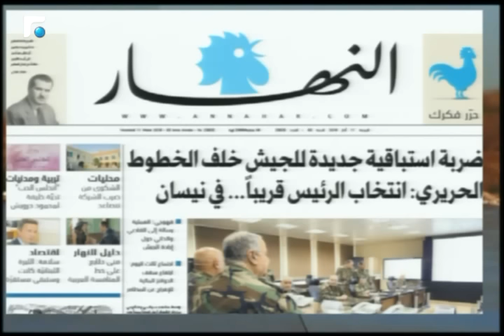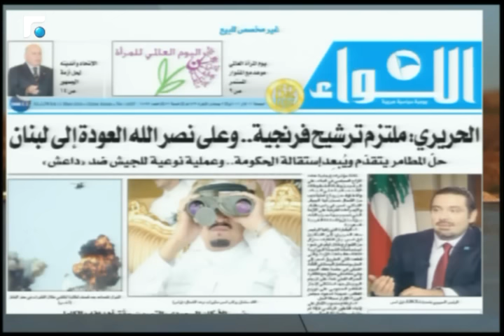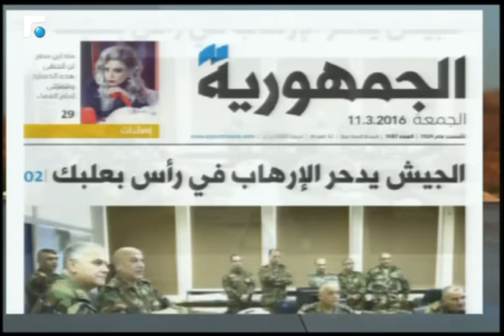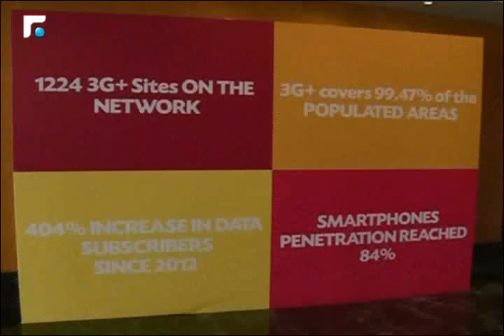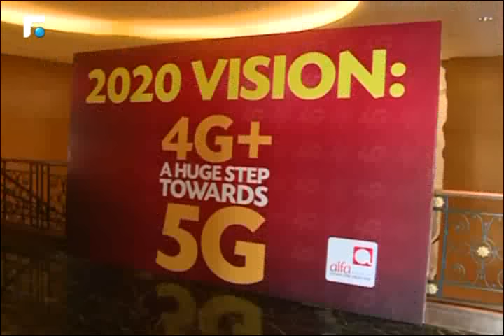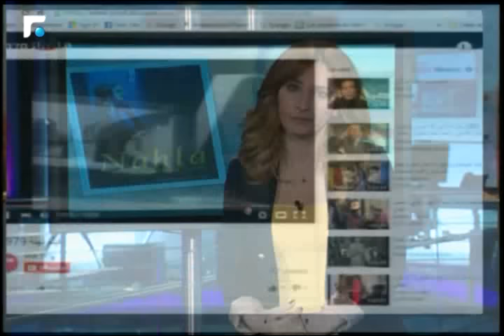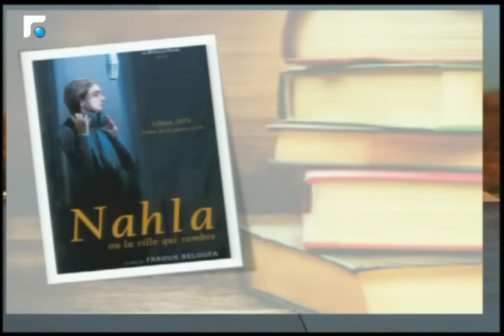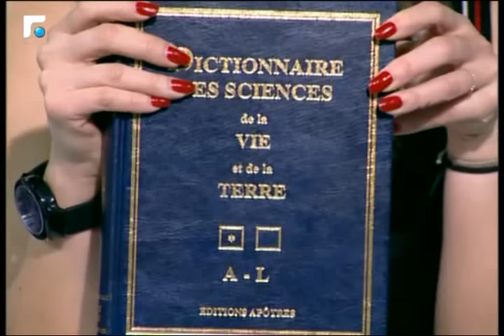أخبار الصباح 11/03/2016